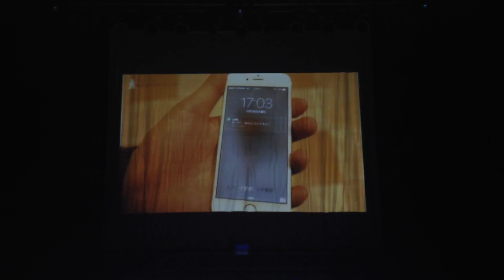Fleramo【Orion】痩せるレギンスCM (あ～や♡4周年 AGC FUNJ twice 2015/12/14)